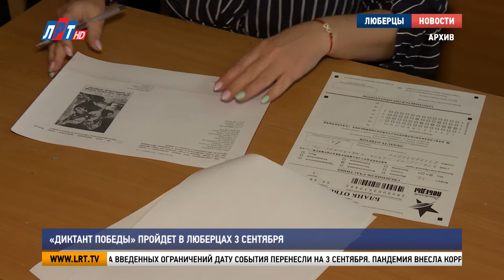«Диктант Победы» пройдет в Люберцах 3 сентября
«Диктант Победы» напишут в Люберцах. Для этого подготовят 45 площадок. Среди них – образовательные учреждения округа и музейно-выставочные комплексы. Одним из организаторов всероссийской акции выступила партия «Единая Россия».

Даты и события Великой Отечественной войны, сюжеты художественной военной литературы и биография героев. Всё это предстоит вспомнить участникам «Диктанта Победы». Центральной площадкой станет «Музейно-выставочный комплекс».

Татьяна Крюкова, МУК «Музейно-выставочный комплекс» г.о. Люберцы:
"Наше учреждение основано в 1976 году, основателем его стал полковник в отставке, почетный гражданин города Люберцы, ветеран ВОВ,  Михаил Изместьев.."

В этом году в исторический тест войдут 25 вопросов: 20 заданий по общефедеральной и 5 – по местной тематике. Из-за введенных ограничений дату события перенесли на 3 сентября. Пандемия внесла коррективы и в порядок проведения «Диктанта Победы».

"При проведении диктанта будут соблюдаться все меры для защиты здоровья наших жителей и гостей г.о. Люберцы. Всем будут предоставлены перчатки, маски и обязательно будет соблюдена дистанция.."

Всероссийская акция «Диктант Победы» пройдет во второй раз. В добровольном экзамене могут поучаствовать представители всех возрастов и профессий.

Петр Ульянов, председатель общественной палаты г.о. Люберцы:
"Я призываю всех люберчан прийти написать тест семьями, со своими детьми. Потому что историю нужно изучать с раннего возраста. Чтобы вспомнить своих родных и близких, которые защищали нашу родину. Мы вместе соберемся и проверим свои знания.."

С полным перечнем адресов проведения «Диктанта Победы» можно ознакомиться на сайте местного отделения партии «Единая Россия», а также на официальном сайте диктантпобеды.рф.